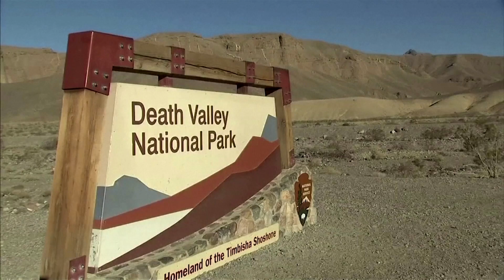2020 and 2016 are world's hottest years on record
2020 tied with 2016 as the world's warmest year on record, rounding off the hottest decade globally as the impacts of climate change intensified